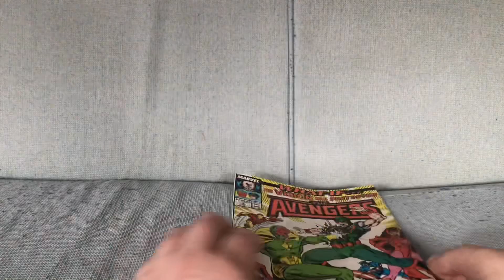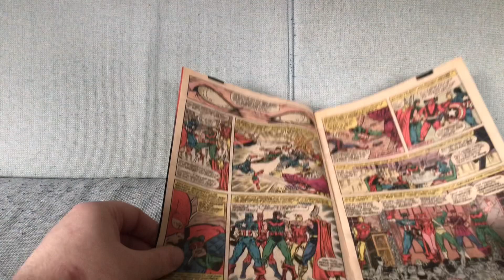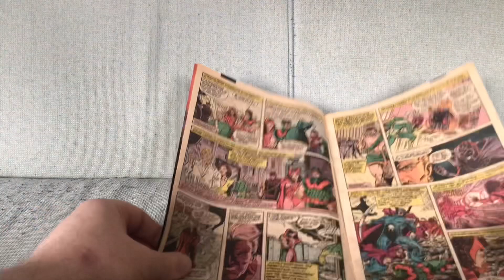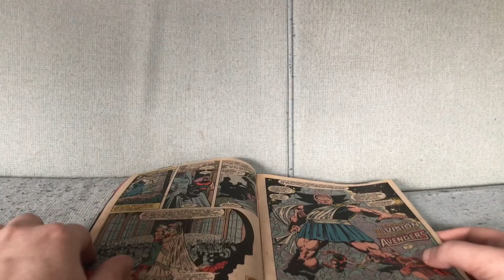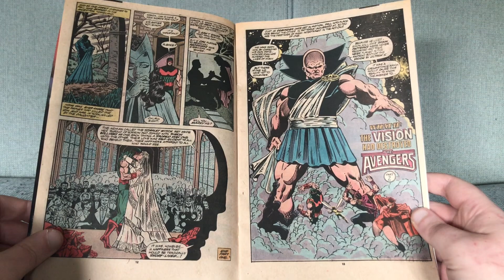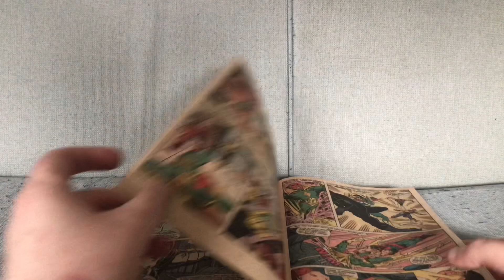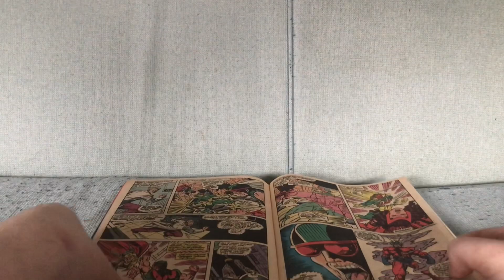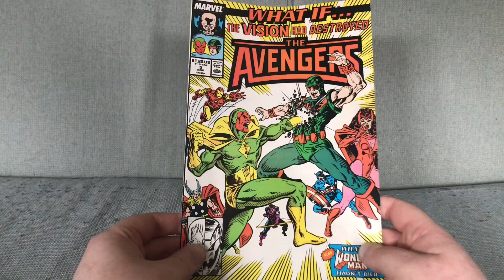What If #5: Another Immensely Enjoyable Alternate Avengers Story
What If #5 by Jim Valentino (July 1989).